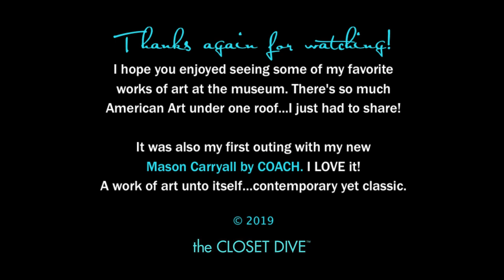A Day at the Museum with my MASON CARRYALL by COACH®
I decided to take a small day trip to the New Britain Museum of American Art. Along for the ride...my COACH® Mason Carryall.

Founded in 1903, the museum was designated as the first museum of strictly American art in the country. With so many beautiful pieces showcased there, it is difficult to have just one favorite.

However, a new favorite is my Coach Mason Carryall. I just love the design of this bag. Gorgeous leather inside and out along with snakeskin details. It really is a great carryall for over the shoulder or hand carry and the perfect companion for my museum visit.

So join me on my visit. My Purse Pals will note the purse humor and creative liberties I took along the way.

■ A CLOSER LOOK at the CASSIDY CROSSBODY, the little outlet bag that led me back to COACH®

Take care,
Lauren (the Closet Dive)

COACH SIGNATURE C DESIGN, COACH & TAG DESIGN, COACH HORSE & CARRIAGE DESIGN ARE REGISTERED TRADEMARKS OF COACH IP HOLDINGS LLC.